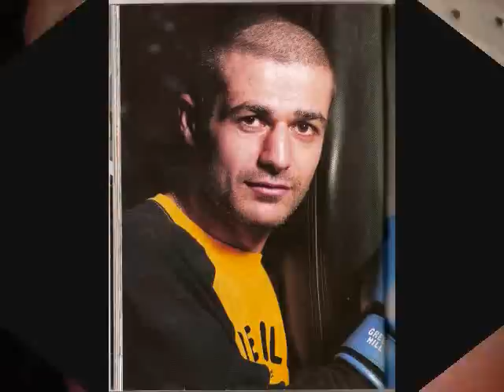MIGHTY MIKE ARNAOUTIS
MIGHTY MIKE FAMILY